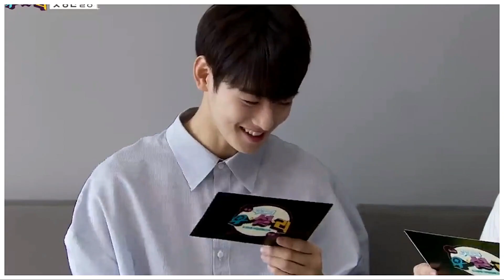Dahyun and Eunwoo Moments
Hi Guys! This is me Kim Wanseu, As you can see this is my new YouTube channel. As far as you know, my old channel has been deleted due to some issue. So I created this one to reupload and continue my edits. I hope you support me again until the end!❤️ I promise to continue making great content. Please enjoy watching 🥰

•EDIT INFO
Song: Summertime
Clips from: Replies That Make Us Flutter Behind The Scenes, Replies That Make Us Flutter Cast Interview, Vlive, MBC Interview

•DRAMA INFORMATION
Mini Drama : Replies That Make Us Flutter (2016) 상상극장 우.설.리
Genres: Comedy, Romance
Aired: Sep 15, 2016
Original Network: MBC
Couple: TWICE Kim Dahyun & ASTRO Cha Eunwoo

It's good to be back! Especially doing things that you love and sharing it with other🥰 Edits take time but once they are done they are worth it😍 I hope my editing styles doesn't bore you out, it's not the best yet but I promise to keep improving. Thank you so much for your unending support! Y'all are wonderful🤗✨Love you all 🥺😘